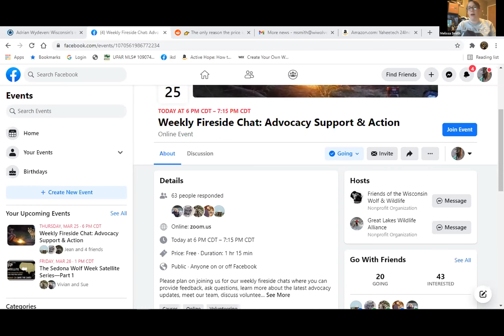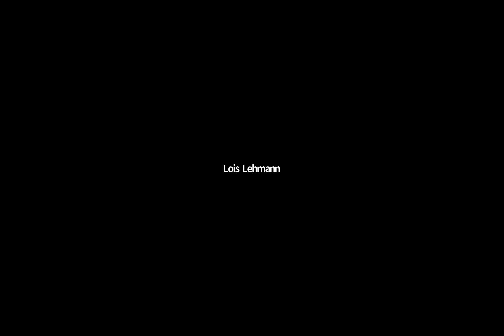March 25th, 2021 Wisconsin Conservation Congress